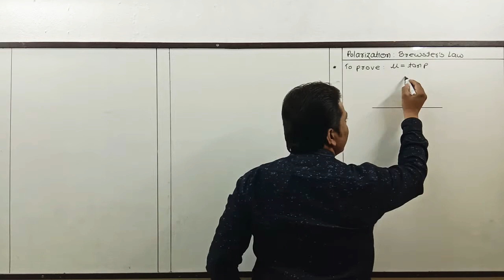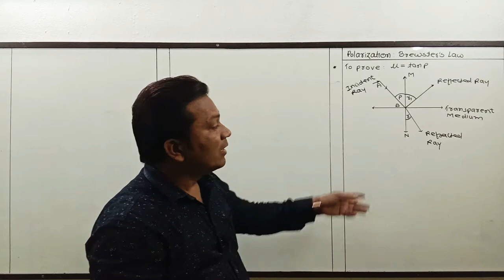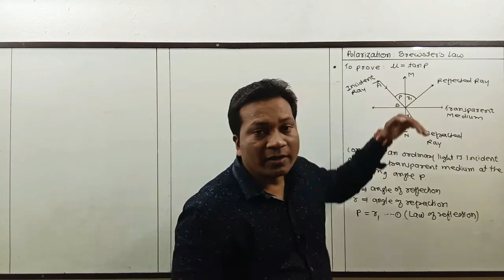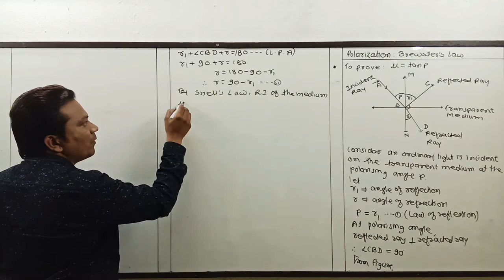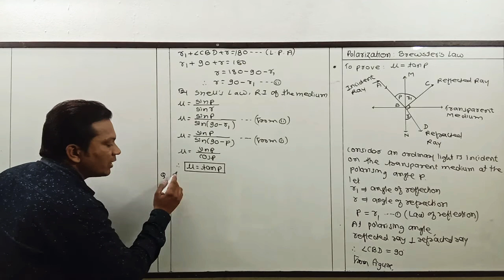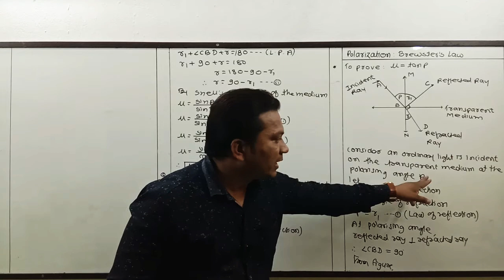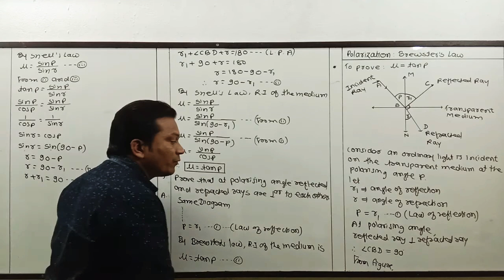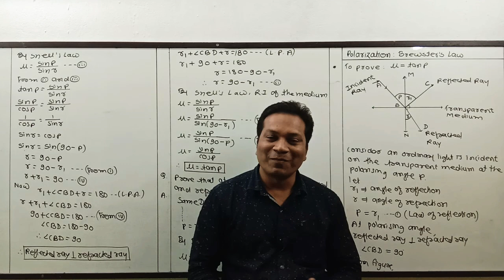Class : 12th - Physics - Proof of Brewster's Law